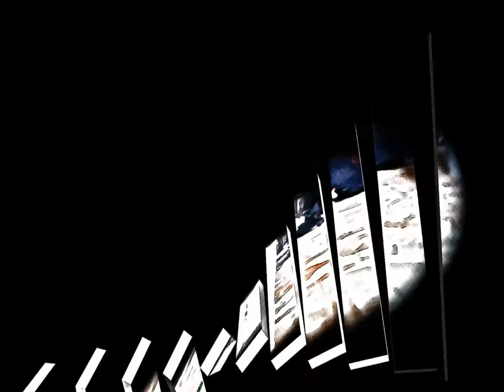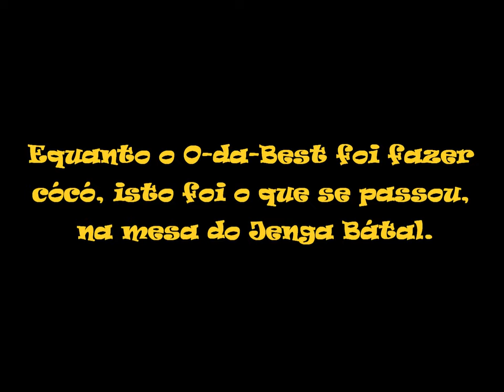Jenga Bátal - Episódio 5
Batalha entre : O-da-best; Táina; Laizer Garle, Anoynimas